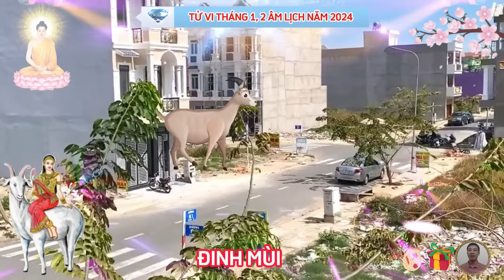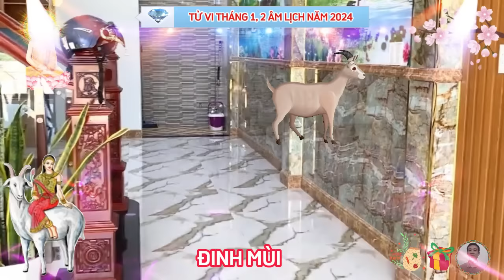🔴 Tiên Tri Chấn Động Cuộc Đời ĐINH MÙI 1967 BỀ TRÊN BAN LỘC Tiền Tỷ Về Tay Cực Giàu Tháng 1, 2 ÂM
đầu tiên chúng ta xét về tháng một âm lịch, tháng bính dần, năm giáp thìn.
 tử vi tháng 1 năm 2024 của 12 con giáp âm lịch dự báo, do nguyệt lệnh lâm suy, nên tháng một tuổi đinh mùi khởi đầu không mấy vui vẻ, cơ thể nhiều phần ốm yếu, và thường xuyên cảm thấy tâm trạng xuống dốc, không thích sự ồn ào náo nhiệt, bù lại có tử vi trợ vận, nên con giáp này cũng đỡ vất vả phần nào, nhất là trong công việc cũng như tiền bạc, thần thái ủ rũ, nhưng công danh vẫn phát triển đều đều tiền bạc đủ ăn, đủ tiêu.
thầy tử vi có mách nước rằng, trong tháng này muốn đạt được kết quả gấp đôi với một nửa công sức, bản mệnh phải biết tận dụng hoàn cảnh, tầm quan trọng của may mắn, may mắn sẽ dẫn đến thành công, may mắn tuy vô hình, vô hình nhưng nó vẫn tồn tại, không những vậy, họ còn nhận được sự giúp đỡ từ quý nhân, vì vậy người tuổi đinh mùi phải chú ý đến mối quan hệ của mình với những người xung quanh, lỡ miệng là đi luôn cả sự nghiệp, dù có may nhưng vẫn có rủi, vì không thể phủ nhận được ảnh hưởng của nguyệt lệnh lâm suy vẫn quá mạnh, càng về cuối tháng đương sự càng phải quan tâm đến sức khỏe, và hạn chế ăn nói bừa bãi kẻo rước họa vào thân.
 tử vi tháng hai âm lịch, tháng đinh mão, năm giáp thìn.
 xem tử vi tháng 2 năm 2024, của 12 con giáp âm lịch cho thấy, người tuổi đinh mùi bước sang tháng mới có tam hợp thái tuế trợ mệnh, nên vận trình đại cát đại lợi, làm gì cũng thông thuận suôn sẻ, quý nhân xuất hiện mang tới cho bạn những sự trợ giúp kịp thời, những cuộc bắt tay hợp tác đem về nhiều kết quả tốt đẹp.
 công việc có nhiều chuyển biến tích cực, dù vẫn có không ít thách thức, nhưng bản mệnh vẫn có thể vượt qua nhờ khả năng ứng biến linh hoạt, các hạng mục đều diễn ra đúng theo với kế hoạch, thậm chí một số việc còn tồn đọng trước đó cũng được giải quyết nhanh gọn, tuy nhiên nguyệt lệnh lâm mộ khiến tâm tính bản mệnh dễ thay đổi, cần có sự nghiêm túc và kiên trì khi theo đuổi mục tiêu, chớ đứng núi này trông núi nọ, hay ôm đồm quá nhiều việc cùng lúc kẻo phá hỏng lợi thế, và may mắn mình đang có.